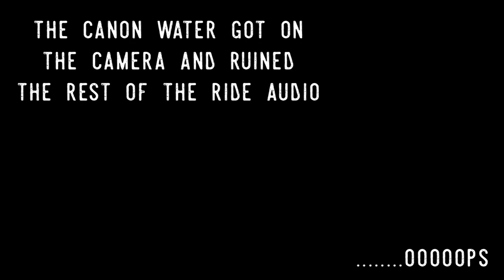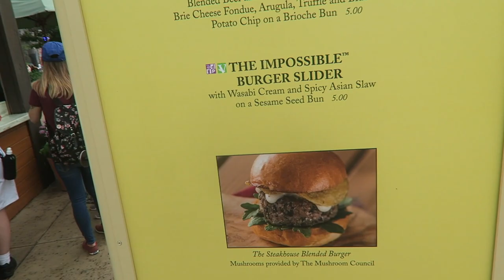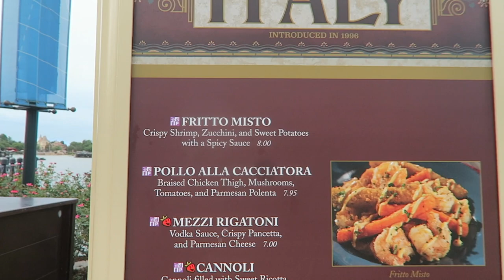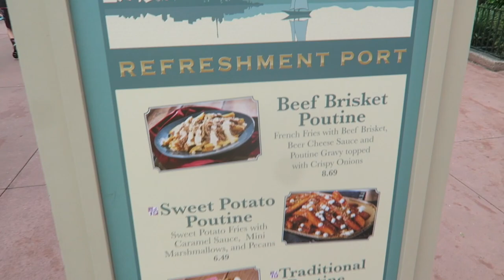Quick Rainy Magic Kingdom Trip & Katie's 25th Birthday Celebration at EPCOT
We had a wonderful, yet rainy, day seeing two of our friends at Magic Kingdom before the birthday celebrations began for Katie! Join us for an evening of Food and Wine Festival and other fun surprises. EPCOT this time of the year is our absolute favorite!